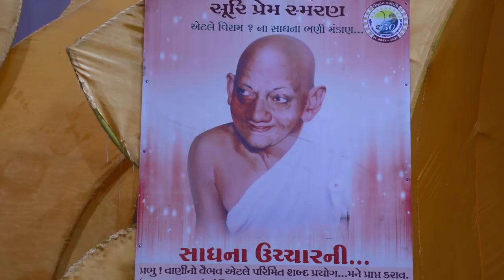029 Aagam Vadi Dixa- 19-2-2018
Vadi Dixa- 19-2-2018